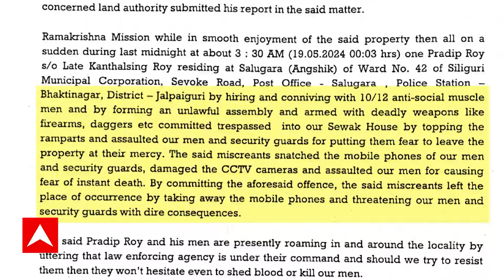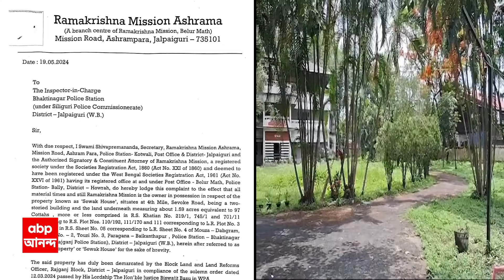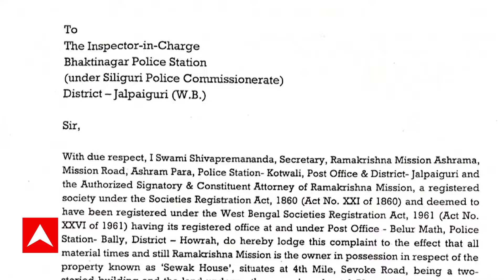Ramakrishna Mission: শিলিগুড়িতে রামকৃষ্ণ মিশনের জমিতে দুষ্কৃতী তাণ্ডব, জমি জবরদখলের অভিযোগ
ABP Ananda LIVE: সাধু-সংঘাত নিয়ে তোলপাড়ের মধ্যেই শিলিগুড়িতে রামকৃষ্ণ মিশনের জমিতে দুষ্কৃতী তাণ্ডব। মারধর করে সম্পত্তি দখলের চেষ্টার অভিযোগ। ভক্তিনগর থানায় FIR. একদিন পরেও অধরা অভিযুক্তরা!